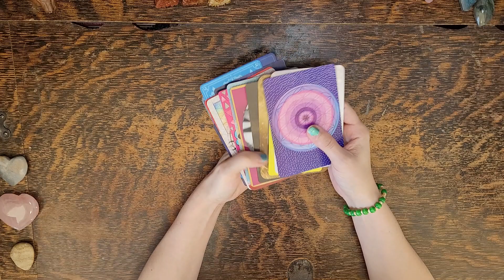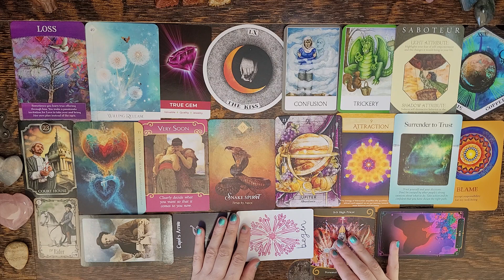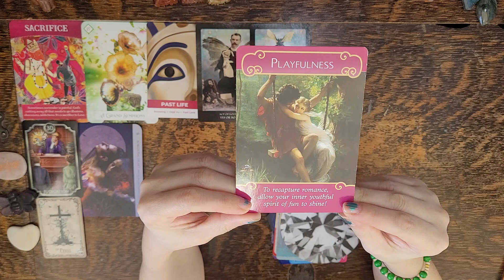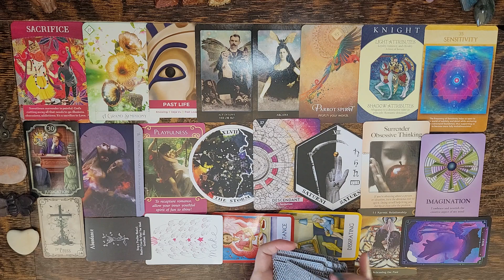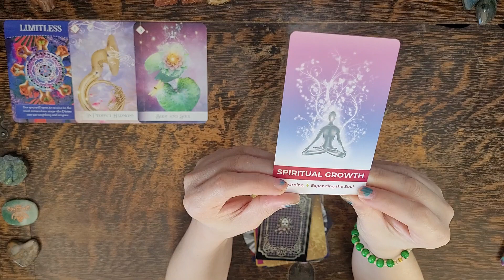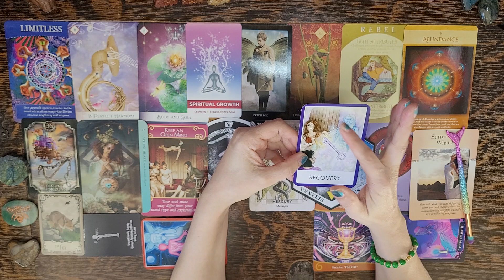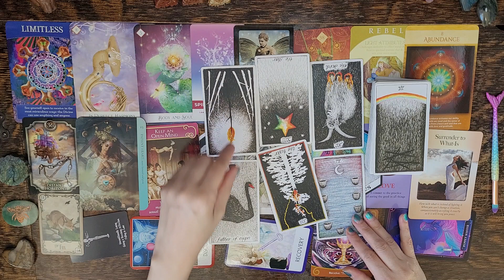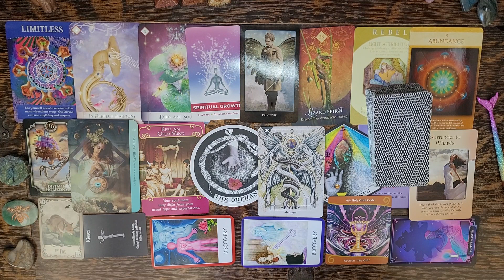What You Can Expect to Happen Next in This Connection 🌼 Timeless Pick a Card Tarot Energy Reading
This is a timeless intuitive pick a card Tarot & Oracle energy reading looking at what you can expect to happen next in the connection with the person on your mind.

🛎 Time Stamps 🛎
Intro - Pick your pile: 0:00 - 2:16

Pile 1🌹 LAYOUT / TUNING INTUITION: 2:16
Pile 1🌹 MAIN READING: 8:49

Pile 2🌼 LAYOUT / TUNING INTUITION: 27:31
Pile 2🌼 MAIN READING: 34:47

Pile 3🌺 LAYOUT / TUNING INTUITION: 56:06
Pile 3🌺 MAIN READING: 1:05:02

STARTS FRI MAR 1ST 12:00AM - EXPIRES SUN MAR 31ST 11:59PM
***Discount also applies to Energy Tarot Readings

👀About Me👀:
Lenda

I love.
I breathe.
I live.
I transform.
I create.
I ignite.
I heal.
I feel.
I understand.
I acknowledge.
I am eternally grateful.

- A.FAIRCHILD